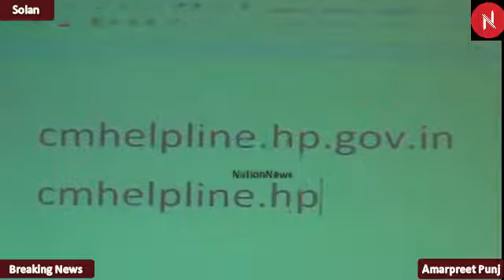मुख्यमंत्री हैल्पलाईन पर जिला स्तरीय कार्यशाला का आयोजन